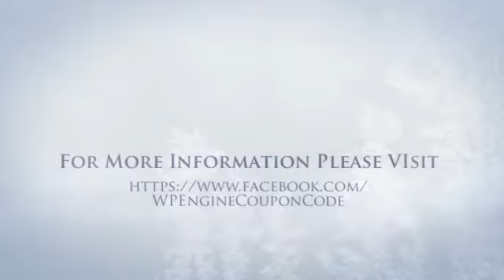WPEngine coupon code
Are You Looking For WPEngine coupon code